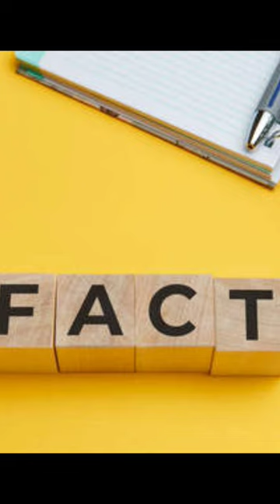amazing facts for lion amazing facts for chemistry